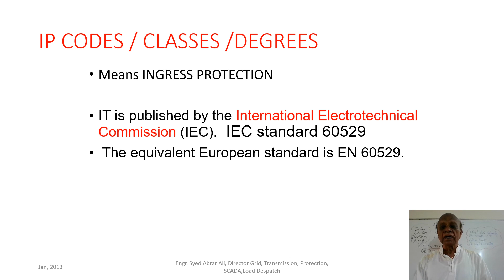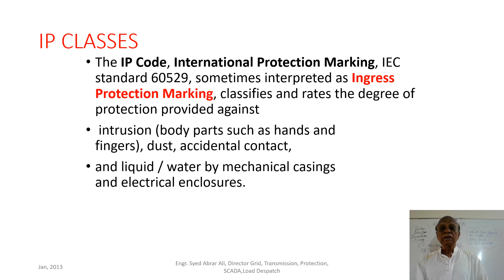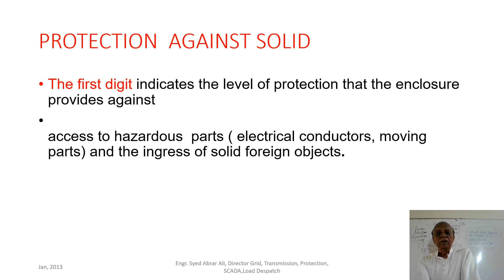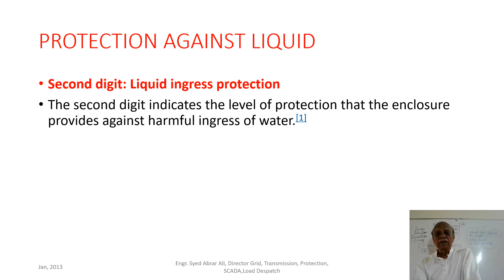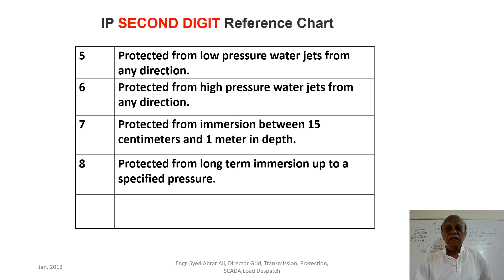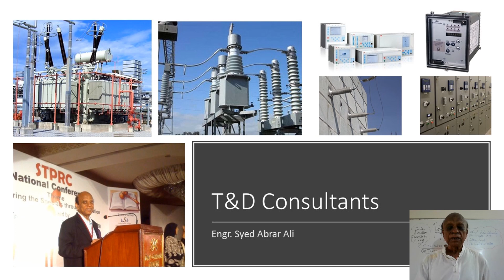IP CLASS OF PROTECTION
ENGR SYED ABRAR ALI explains IP CLASSES
NED/SSUET/KESC/K ELECTRIC/SEPCO DISCO